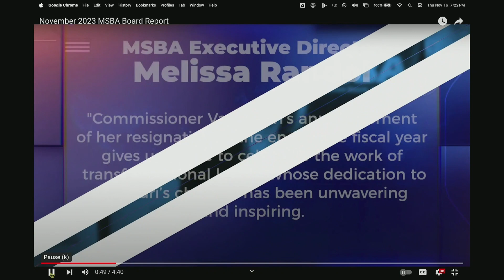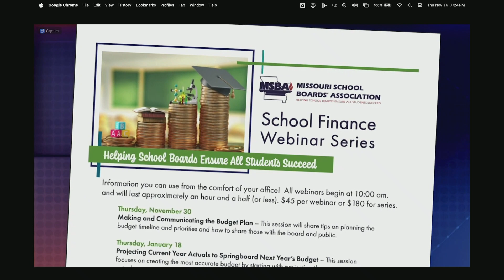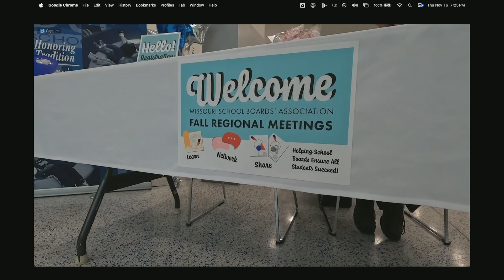Lindbergh Schools Board of Education Regular Meeting No. 1587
The Lindbergh Schools Board of Education held Regular Meeting No. 1587 on Nov. 16, 2023.